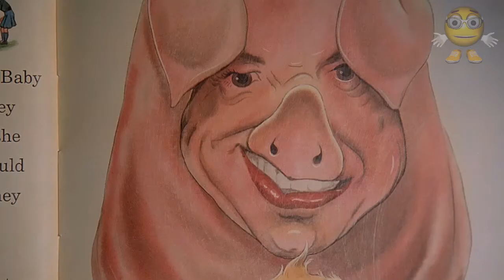Младенец на прогулке. Фотографирую детей. Вы ведь нас ждете?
Какие слова программируют на несчастье?